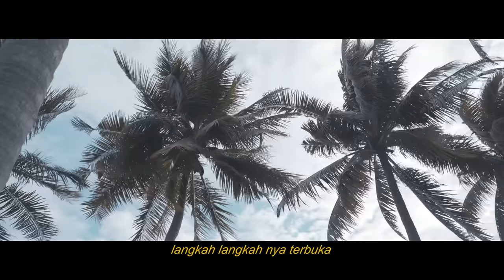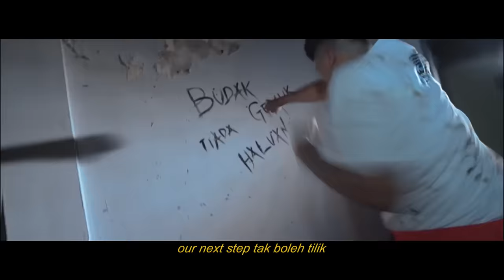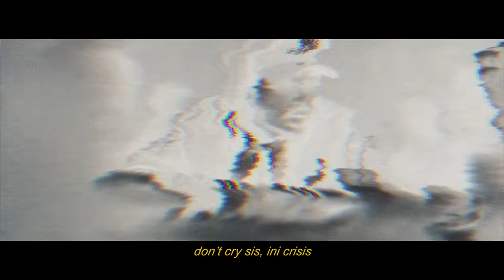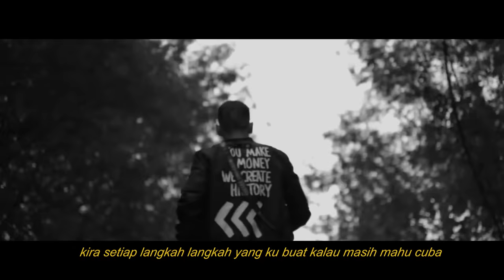K-CLIQUE | SEBELUM/PARACETAMOL (OFFICIAL LYRICS VISUAL)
YOU MAY CLICK 'CC'/SUBTITLE TO SING ALONG TOO, INTERNATIONAL.

[HOOK]
sebelum
langkah langkah nya terbuka rata rata kutip mata gol
tiap mata mata berubah
sebelum

[NOKI]
berapa... ramai nampak langkah kami dari mula mulaaa (nak) kejar tangga atas tapi kerja taknak susah
cari jalan singkat untuk sampai garisan penamat
konon ada matlamat tapi pilihan yang dibuat kurang tepat
kau kaji selidik, gerakkan kami ikut detik
tak jumpa mana titik, our next step tak boleh tilik gelap malam nampak terang 8 bintang
once we move K tiada siapa boleh halang

[SOMEAN]
lain macam punya energy lain energy to enemy
lane aku line lain theory different kind macam felony and honestly untuk family no limit no remedy
i prove it with no degree hanya lirik dan melodi
bergerak dalam tempo (move)
mula dari zero ke hundo (one hunnid)
empayar berlayar Borneo (bah)
dari level G ke top floor (flow)
tingkat ke tingkat sampai kemuncak (tho)
dalam poket loaded penuh ammo (shoot!)
stand dalam ring aku ortho (one two)
langkah macam Steph, Curry free throw (Swoosh)

[KDEAF]
(kembali clap back) with ma gang shi all ma gang kaki shooter
(kembali clap back) slaughter gang we vicious breaking tha limit K takin’ over stay calm, slowly bust rempuh bila ready
anytime we move down for no mercy
level elevator one up kick flow demi flow supersonic
ready bodybag gotta kill anybody gotta be quick easy tu cuma basic jangan rakus, lu salah arus, ku penembak tepat, kepala tembus

[FAREEDPF]
kepala jadikan tebusan,
aura k masih hype kita dominate, i’m on it,
kembali clap back
Temasik dilanggar todak,
Tun Jana Khatib info
Hang Nadim bina kubu
bersatu baru teguh
dengki mula lah roboh
sign in ceremony
indisputable number
berkarya berseni
system? mmm! bertambah
tambah, rentak sedegam langkah sepijak
intan berlian jangan dipijak
kalau setuju kami muafakat
untung bahagia jangan dielak

[HOOK]
sebelum

[NASTY NA$]
next level shi
limit ku limitless
and then
we run this shi
siapa cuba insist, resist?
life’s a beach kadang pasang kadang surut,
ada masa ikat perut ada masa kita angkut
siapa lagi tali barut, tukang carut cari maut,
biar pecah pecah perut, jangan pecah pecah mulut
wooo
don’t cry sis, ini crisis kena analis tiap nemesis my G code dalam baris berapa lapis cuba praktis
nahkoda todak langgar siapa lagi berani mungkar anggar kau punya cagar mana nyawa sini hantar

[GNELLO]
(wooo) pesawat terbang, pasukan rapid (wooo) deras gelombang, bulatan solid (wooo) roket ku lepas, aura dynamic (wooo) beza landasan tak perlu permit flow macam kung fu (kung fu)
bars combo 1 2 (one two) pukulan cam petinju (hey hey) wave Kinabalu (oh wow) jangan cerita pasal game kamu tahu siapa player
yang bawa wabak ini flame double k top 5 Fragger

[TUJU]
kisah semalam malam merais muzik ku pancaindera
selam kamus sungguh qawamis terus ku berkelana
dalam seribu panggil ku alfa arus datang menduga mahakarya ku dirgahayu
dia kasih tercipta

[MK]
jangan pernah lupa asal usul ku gerak dari bawah
kira setiap langkah langkah yang ku buat kalau masih mahu cuba jalan ku gelap sebelum semua mula bersinar
rahmati ku semua dengan dinar yang kenal pasti tahu aku benar.
i move like a boss nak gua turun perlu ada kos!
ni tempat gua lu confirm loss takkan mampu gua lain dos kerja keras, doa deras, tuhan jaga rezeki ku takkan putus masyaAllah, takkan putus

[HOOK]
sebelum

NOKI: @ikhwanlee94
SOMEAN: @saminwhuut
K-DEAF: @syafieqemir
FAREEDPF: @fareedpf
NASTYNA$: @nastyyyyyyyyboi
GNELLO: @siddekjasni
TUJU: @azreewhuut
MK: @hairiwhuut

HAPPY ANNIVERSARY TO ALL OF US!
SPREAD THE TRUTH!